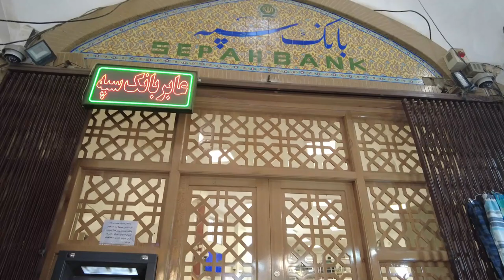🇮🇷IRAN 2023: Isfahan biggest traditional Bazaar vlog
🧡In this video, I`m gonna go to Isfahan biggest traditional Bazaar, Don`t miss this Isfahan walking tour 2023.
سلام امروز به بازار بزرگ سنتی اصفهان اومدم تا یه ویدیو باحال براتون بگیرم، با من همراه باشید.

Watch:

 • Disfigure - Blank...